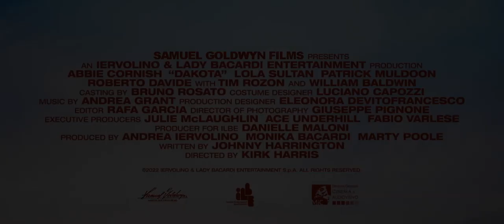Dakota 2022 | Official Trailer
It centers on Kate, a widow who lost her husband in the war in Afghanistan and is struggling to maintain her small-town farm with her daughter while also running the local volunteer fire department.

Movie Distributor and creds go to: Samuel Goldwyn

TV Rating: (Approved for everybody)

Genre: Family
Original Language: English
Director: Kirk Harris
Producers: Andrea Lervolino and Monika Bacardi
Writer: Johnny Harrington
Starring: Abbie Cornish, William Baldwin, Tim Rozon, Lara Pictet
Release Date (Theaters): June 17th 2022. Wide Runtime: 1h 36min
Aspect Ratio: (Not yet known)